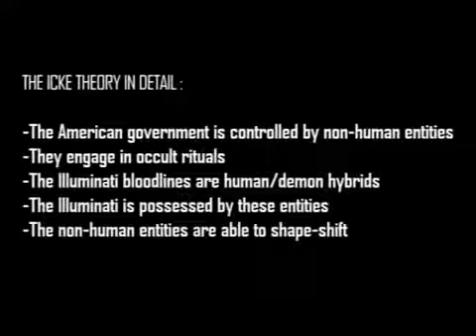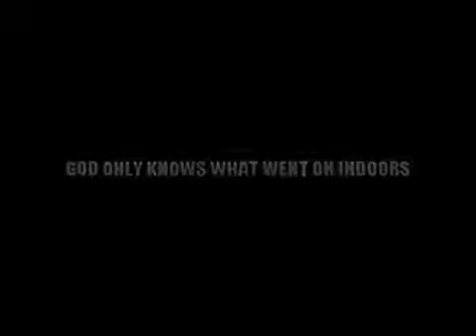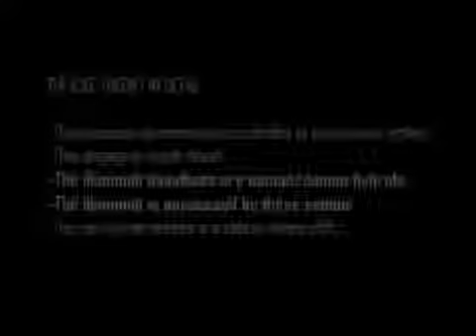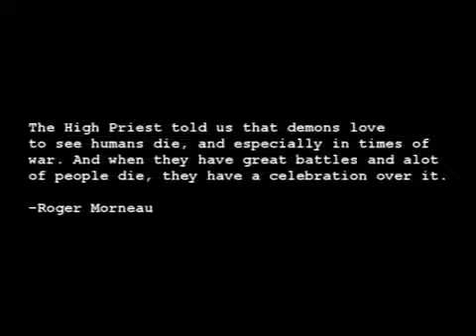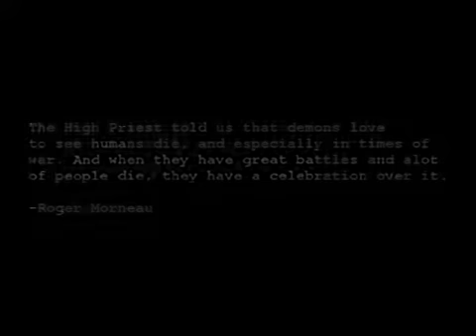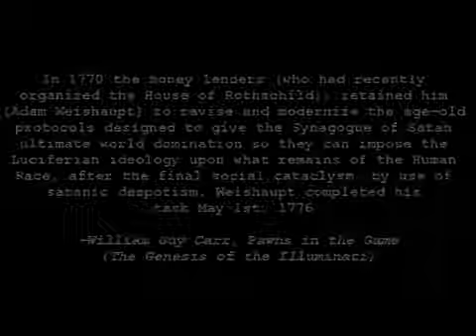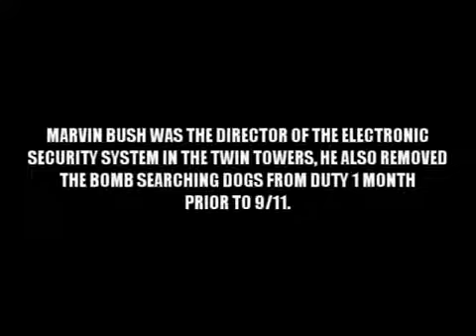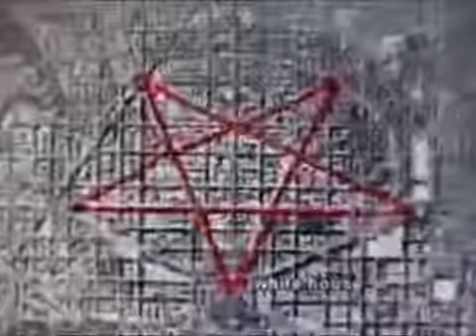Footage Of A Satanic Reptilian Ritual - David Icke